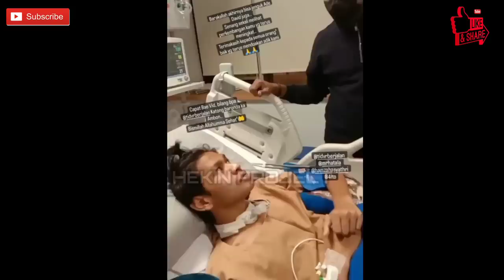Hari Ke 49❗Anak Ajaib! Semua Terharu Saat David Hafal & Nyanyikan Lagu Mars Sekolah SMA nya😭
Hari Ke 49❗Anak Ajaib😇 Semua Terharu Saat David Hafal & Nyanyikan Lagu Mars Sekolah SMA nya😭,berita sumsel,berita palembang,palembang,sumatera selatan,TERUNGKAP! Siapa Ibu Kandung David dan Istri Pertama Jonathan Yang Tak Pernah Tersorot Media,Ibu david ozora,Kondisi david ozora sekarang,Surat tulisan david,David menuliskan surat sebelum kejadian,David tulis surat untuk ayahnya,Jonathan menangis meliha isi surat david